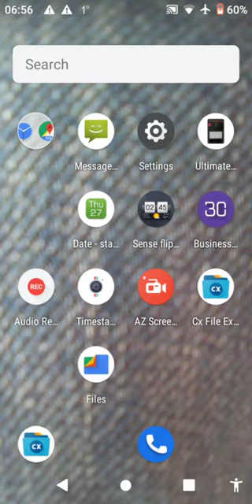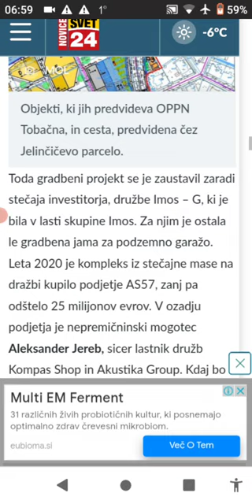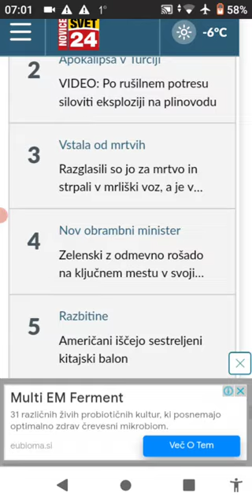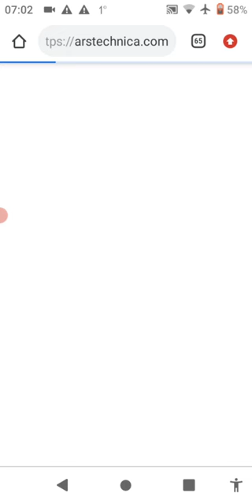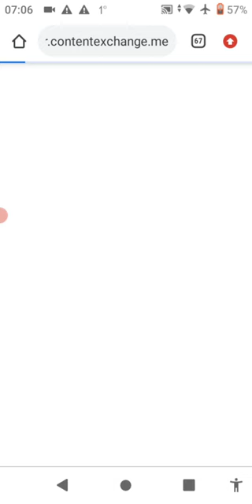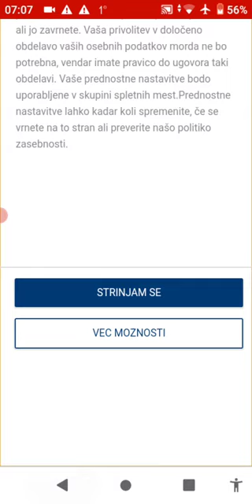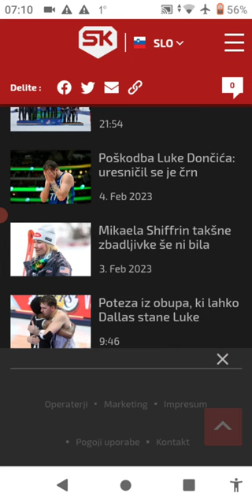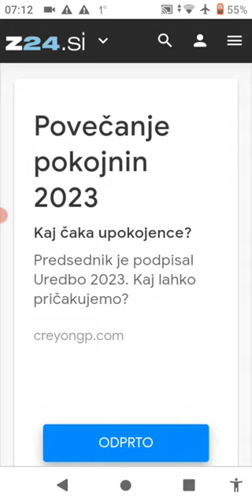2 of 2 WHAT WAS USED TO MAKE ME EAT CANCER BOOSTING GARBAGE OR HOW ITS DONE ONCE THEY INFEST YOU WIT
WHAT WAS USED TO MAKE ME EAT CANCER BOOSTING GARBAGE OR HOW ITS DONE ONCE THEY INFEST YOU WITH CANCER

What the problem was/is with it !!? That Slovenian police was ripping me appart during MK Utra torture with I cite, "THE MORE YOU WILL CLEAN THE MORE GARBAGE WE WILL DUMP INSIDE OF THE ROOM AND REGARDLESS OF HOW MUCH ALLWAYS GARBAGE WILL PREVAIL"(as to what applied to clothing which they threatened will rip apart and have frequently have zippers from pouches destroyed, shoes ripped apart - it makes individual refuse to clean and makes individual to postpone even hanging already clean clothing outside as each time you either have to take everything with you when outside of the room or face devastation upon return to one - in terms of someone who gest 4 hours a sleep a day with cardio pain and thrombosis/cancer issues !!? It makes you doubt about your otherwise completely sane actions AND COMPEL YOU TO MAKE MISTAKES SUCH AS LEAVING WET AND CLEAN CLOTHING ON BATHROOM RATHER THAN TO LEAVE ON OUTSIDE TO DRY. QUESTIONS WHEATHER ITS WORTH TO GO AND CLEAN STUFF AS WILL REPEAT ITSELF AND IT MAKES YOU WONDER IF YOU HAVE DONE SOMETHING THAT SHOULDN'T NEXT TO GROSE VIEWS).

THIS WAS AND IS JOE BIDEN'S STRATEGY TO CAUSE ONE STRESS AND COMPELL ONE TO EAT GARBAGE(ITS WHEN NATURAL STRESS SUPRESSORS SUCH AS CHOCOLATE TURN TO BE DEADLY AS CANCER CELLS KEPT ALIVE FOR TOO LONG MUTATE) WHICH EXPLODES CANCER - STRATEGY USED TO KEEP CANCER CELLS ALIVE FOR AS LONG AS POSSIBLE. MURDER BY JOE BIDEN AND BRITISH ROYALS VIA SLOVENIAN POLICE. THATS WHAT THIS IS. CANCER DEATH VIA NEUROSIS/PSYCHOSIS. BINOMICS